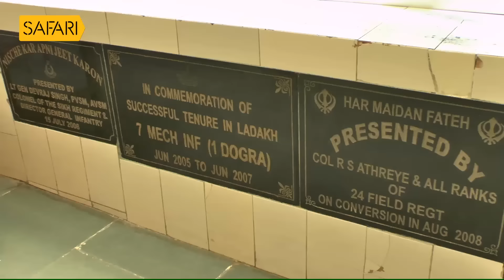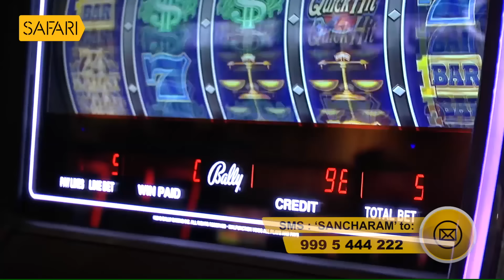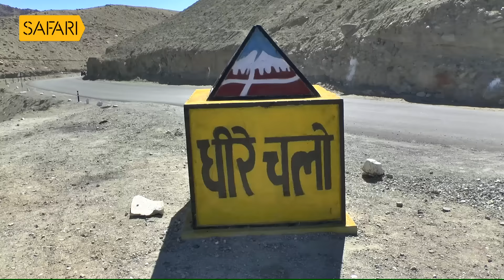Indian Military barracks and Gurudwara Pathar Sahib, Ladakh | Sancharam | Ladakh 04 |Safari TV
|| ANTI-PIRACY WARNING ||